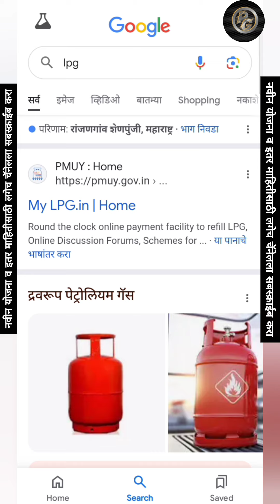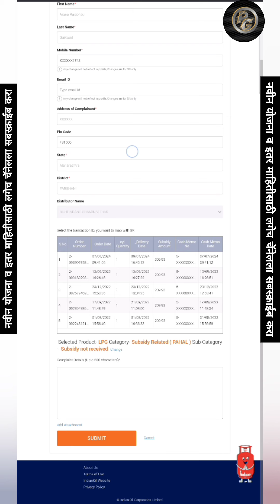गॅस सबसिडी चेक करा एका मिनिटात | How to Check Gas Subsidy | Tech Pradip Gaikwad 042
gas subsidy new update

gas subsidy kya hota hai

gas subsidy

gas subsidy nahi aa raha hai to kya kare

gas subsidy nahi aa rahi hai to kya kare

gas subsidy bank account change

gas sugani

फिर शुरू हुई गैस सब्सिडी ऐसे करे चेक ऑनलाइन
सब्सिडी कैसे चेक करें
इंडेन गैस सब्सिडी चेक स्टेटस ऑनलाइन
lpg subsidy
क्या LPG Gas Cylinder पर Subsidy बंद हो गई है

मतदान कार्ड कसे काढावे